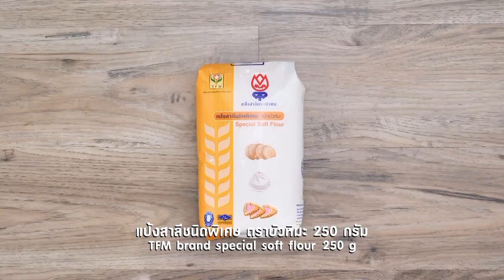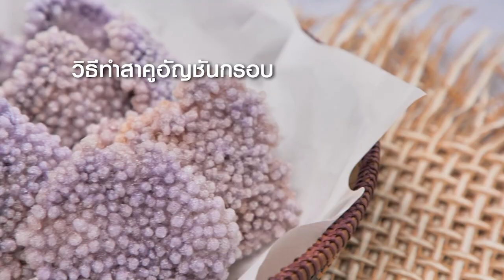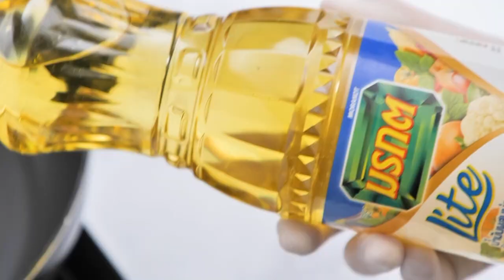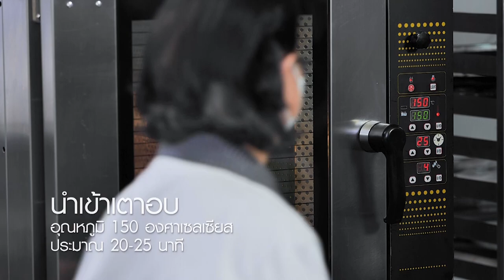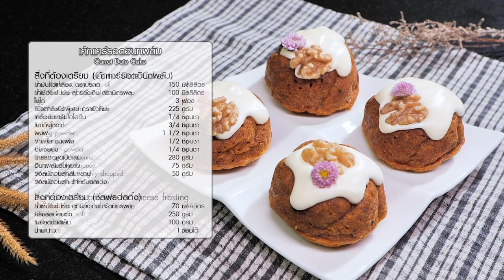รายการ "คาวหวานสำราญใจ" อ.ยิ่งศักดิ์ & ครอบครัว ขอเสิร์ฟความอร่อย EP.2 [Full]